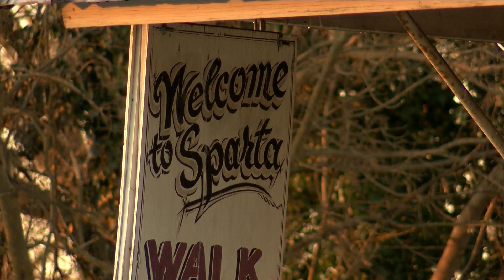Sparta Christmas Parade includes familiar faces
SPARTA, Mo. -- Familiar faces at the Sparta Christmas Parade were seen today, including Gov. Mike Parson.

Parson was there to support his grandson playing in the high school band.

KOLR10's David Chasanov also spoke with Mayor Jenni Davis. Davis said in small towns like Sparta, the Christmas Parade brings the whole community together.